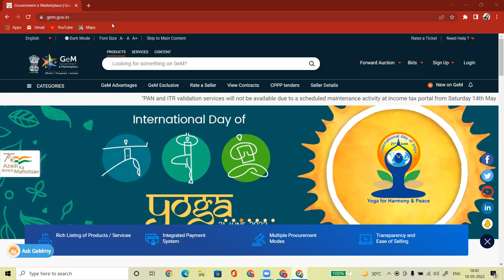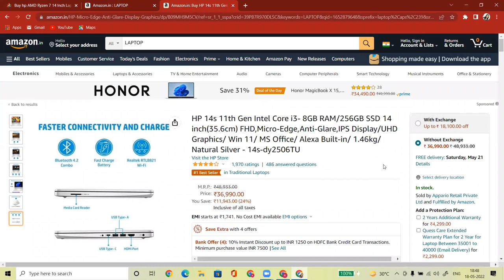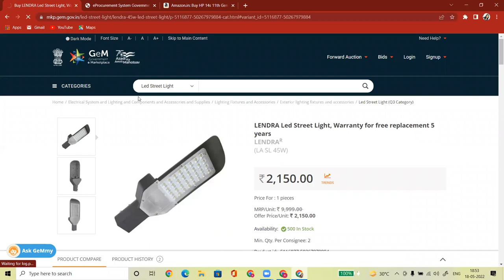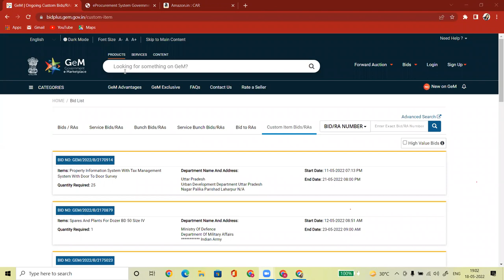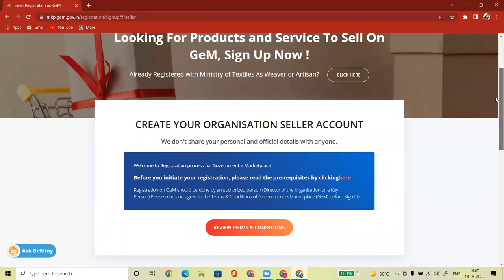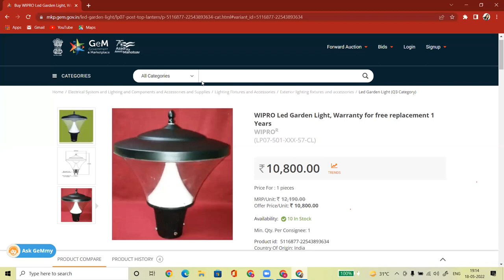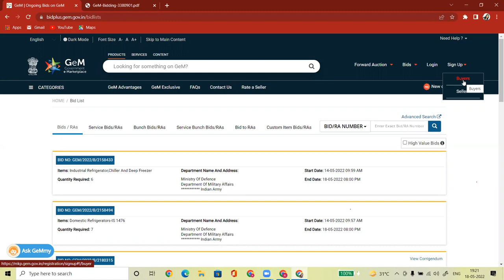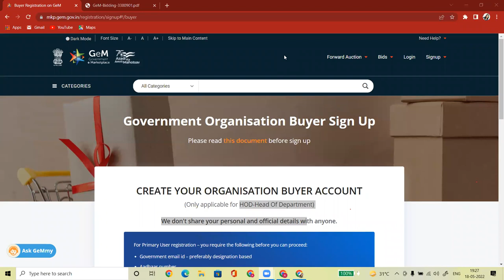What is GeM Portal I GeM Portal Training Center in Pune I GeM PORTAL Syllabus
OFFLINE : PUNE & NAGPUR
ONLINE ZOOM PLATEFORM
Five Day GeM Portal Online Training in Zoom Meeting App

📝 Syllabus 📝

👉Reseller Panel
OEM Panel & Vendor Assessment
👉Brand Registration

👉Direct Purchase
👉L1 Purchase
👉Purchase Requisition, Order Processing & Invoice Uploading
👉Incident Management
Tender

Fees : 6,000/- + GST

BHAGAT TECNO IT SOLUTION